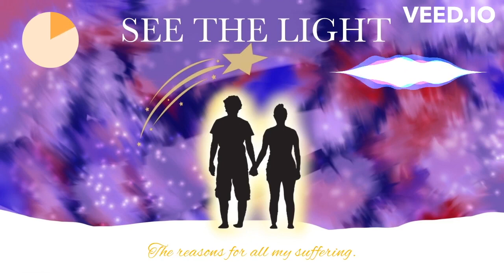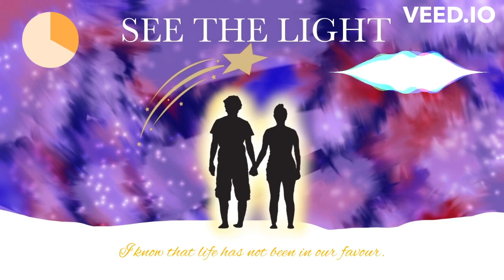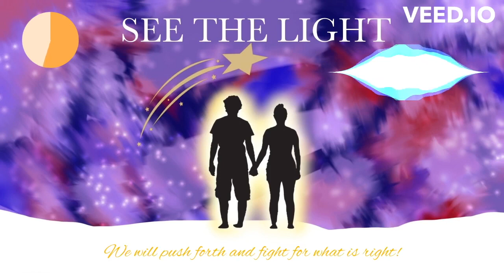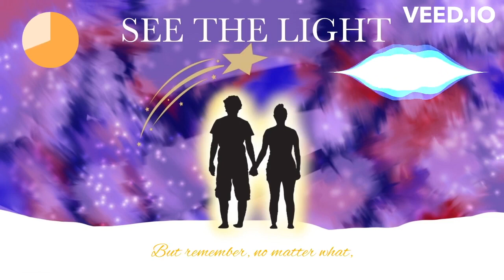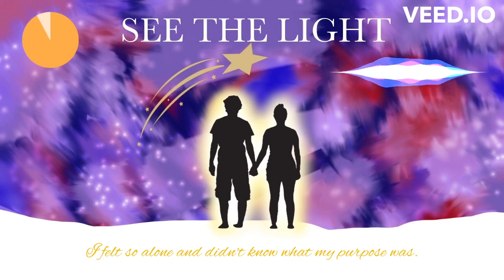Identities - Full EP Premiere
Here it is, the long-awaited next mainline EP/album release! Following Neural Anthems, which was a huge success for AlexGB231 music releases with how much it innovated upon my style with the inclusion of the vocal synths from Synth V, Identities attempts to run with this by expanding upon some of the themes and characters established previously and building upon what worked in that album, while also providing its own twist in some areas as well to make it feel like a fresh, brand new experience that stays true to my style.

From the energetic and lively Captain Kevin, to the more reflective Place in Society, to the epic heavy metal of Domination, to the bluesy/grungy feeling of Burnout, to the emotional banger that is See the Light, Identities is a very diverse EP and there's something there for everyone. I hope you enjoy it!

TRACKLIST:
0:00 Captain Kevin (ft Kevin)
4:03 Place in Society (ft SOLARIA)
10:01 Domination (ft Ninezero)
15:04 Burnout (ft ASTERIAN)
18:48 See the Light (ft SOLARIA and Ninezero)